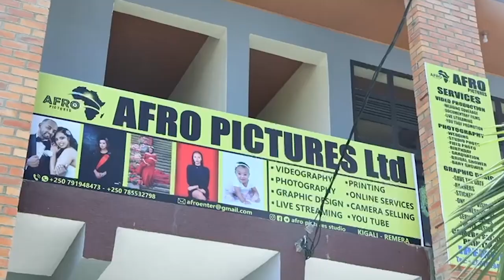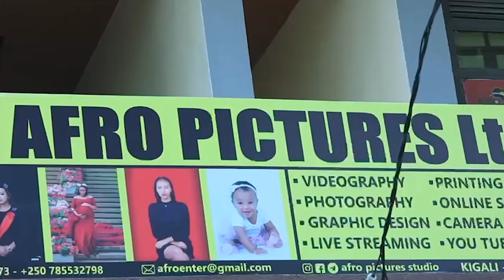Ubuzima Bw'Abanyamulenge Nairobi Laurent umusore ukunda umurimo akanawushishikariza Abanyamulenge